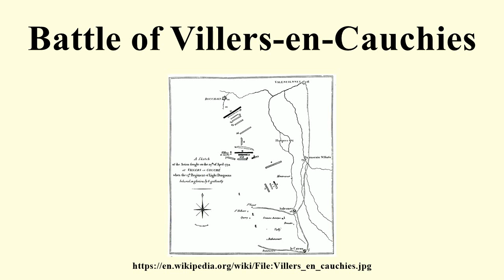Battle of Villers-en-Cauchies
Image-Copyright-Info
Image is in public domain
Author-Info:   Unknown
Image-Copyright-Info